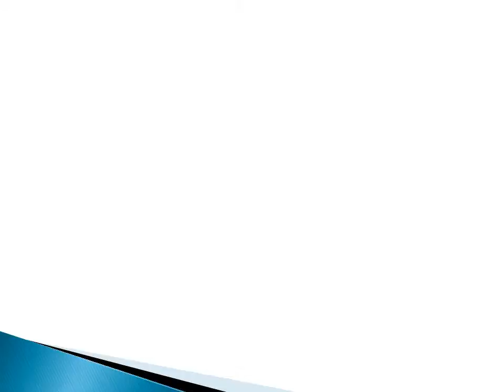Iron Railings and Gates Toronto